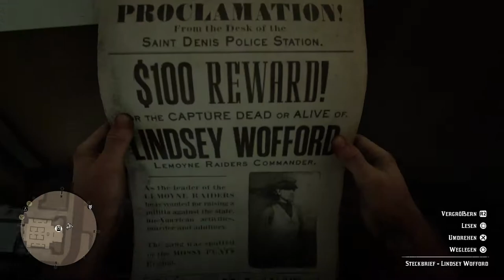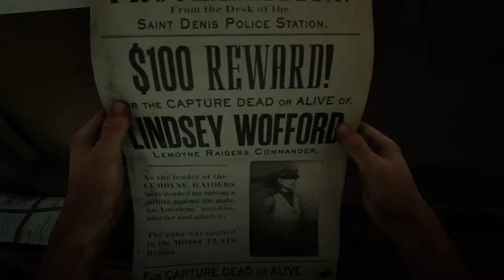#028 Den nächsten Zug überfallen - Red Dead Redemption 2 [Deutsch]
Let's Play Red Dead Redemption 2 Ps4 deutsch

Kapitel 2: Horseshoe Overlook
Ölvergießen - Teil 4

Dir gefällt was du siehst? Dann unterstütze bitte die Entwickler und kaufe Dir das Spiel.

Red Dead Redemption 2 - Gameplay German | Let's Play Deutsch